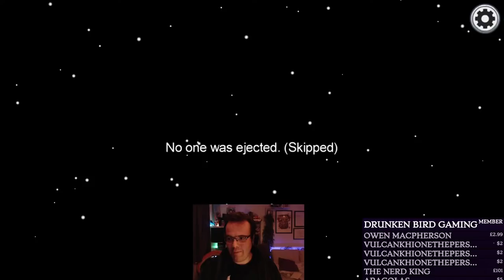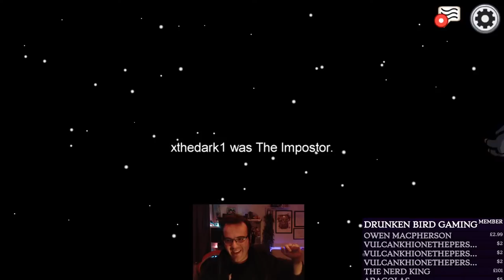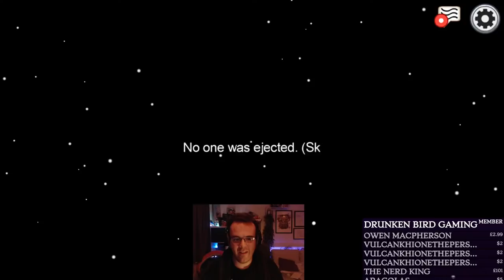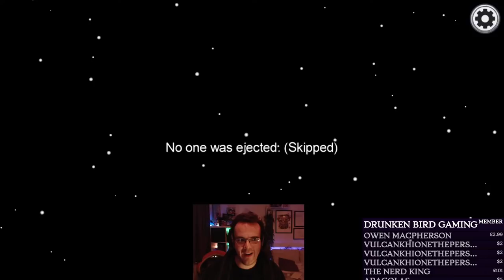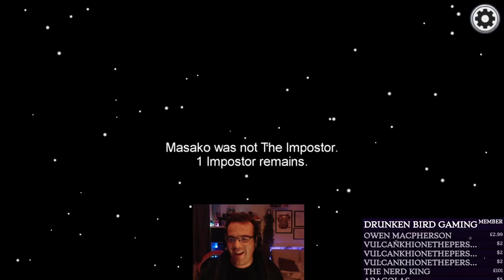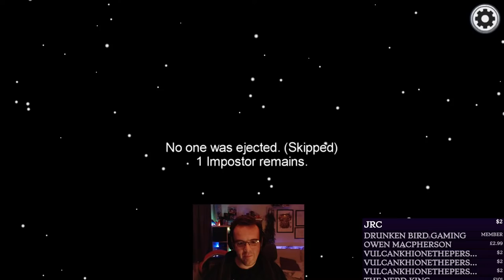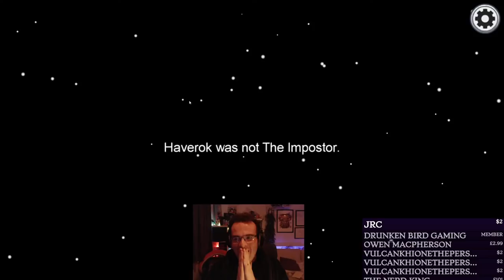Sus-ako & Friends Play AMONG US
Join me as my friends and I destroy said unions in a game of Among Us...because loads of people haven't done that already. Let's be sus TOGETHER!

Want to send something to be featured? Then you can!